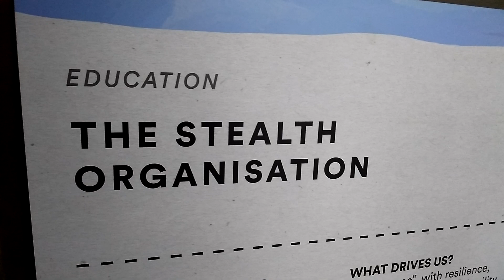태권도 Taekwondo training/ class in Stealth Prime Centre, Star Avenue Lifestyle Mall Subang Bestari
THE STEALTH MARTIAL ARTS TAEKWONDO ACADEMY

Details Below:

Venue:
Stealth Prime Centre, Star Avenue Lifestyle Mall, Subang Bestari,
B-12A-1 & B-12A-2, No 3, Jalan Zuhal U5/179, Seksyen U5,
40150 Shah Alam, Selangor, Malaysia

CAUTION FOR VIEWERS: Footages, images and texts are reference materials for Martial Arts, Sports, Athletic, Team Play and Fitness explorer. All footages, images and texts are not intended to represent any entity, individual, system, style, organization, activity, ideology, behavior or whatsoever. Footages, images and texts are broadcasted for educational purposes, the main idea and concept is to optimistically share “the values”; kindly seek professional instruction with regards to Martial Arts, Sports, Athletic, Team Play and Fitness learning, training and practices.

We believe in comradeship; take note, Martial Art, Sports, Athletic, Team Play and Fitness executions are neither for novice nor trial and error; there are also potential risks, if Science principles, artistic philosophies and safety procedures are overlooked.

COMMONSENSICAL: Training tools used in all footages and images are designed for “training” and are not intended to act, represent or serve as any type of weaponry i.e. for destruction, lethal force instruments or marketing devices. In case you are not happy with any of the footage or image, please keep your opinion to yourself; we appreciate your kind assistance more than your advice or comment.

INFO FOR MARTIAL ARTIST &/ MARTIAL ART STUDENT &/ PRACTITIONERS: Martial Arts, Sports, Athletic, Team Play and Fitness performances are not property; it has a permanent status in human chronicle. We don’t need to remove it up or down in fact we should be thankful that it is still there. History is still a history, avoid emotional sensitivity and keep on serving the world; proceed with the learning, training, practices and teaching as long as we live; give a helping hand to those in need (if possible), we don’t need to prove anything to anybody.

Let us help each other to beautify the world with the spirits of love, peace and freedom using Martial Arts, Sports, Athletic, Team Play and Fitness as a platform; perhaps we should support each other inviting more newcomers into our kingdom; at the meantime, acknowledge and respect our senior practitioners as we are undoubtedly a product of their effort.

Thank, but NO thanks to all martial art haters, average Joe and layman, we are NOT a threat to you or harmful towards your love one, we CO-EXIST, hope you could finally see positive values within and beyond all human endeavor. we love all 'BEING"; the one living and those who had died.

VIEW AT YOUR OWN RISKS. Kindly, focus on the message not on the messenger; Thank you.